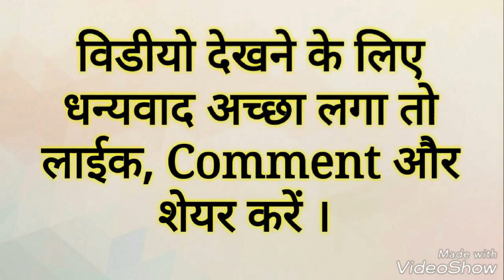हिन्दी सामान्य ज्ञान प्रशन उत्तर | MATHE Genral Knowledge QUESTION AND ANSWER IN HINDI